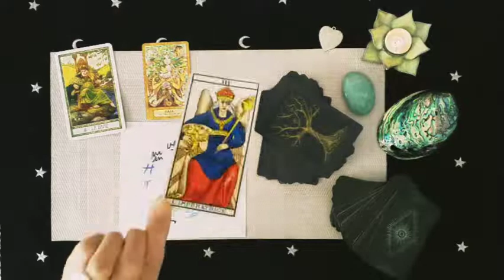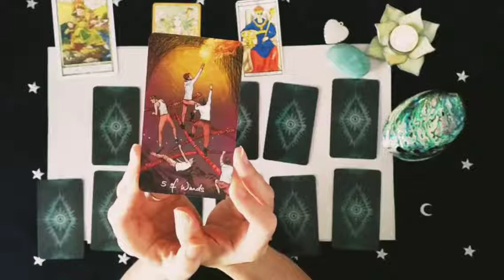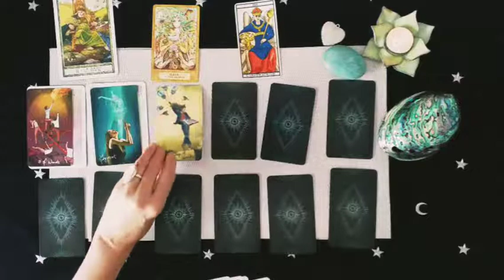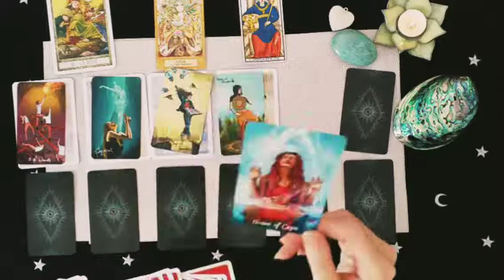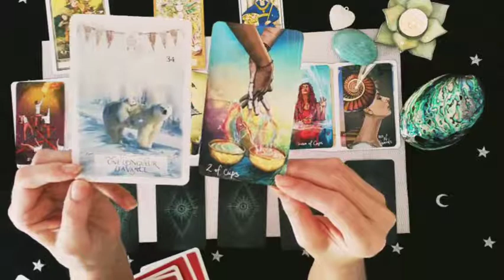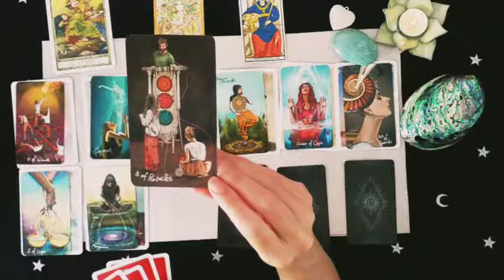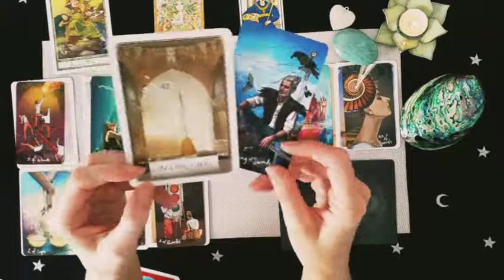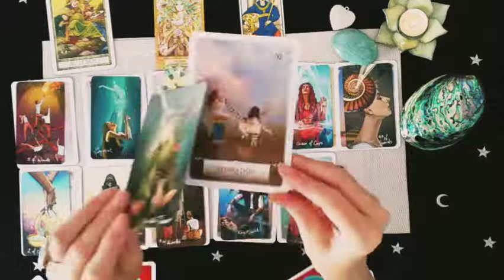Vénus rétrograde du 13 Mai au 25 Juin 2020 - signe par signe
Bélier - 06:08
Taureau - 08:24
Gémeau  - 10:43
Cancer - 13:12
Lion - 15:20
Vierge - 18:24
Balance - 20:54
Scorpion - 23:26
Sagittaire - 26:00
Capricorne -29:24
Verseau -32:45
Poisson -35:09

MERCI 💖